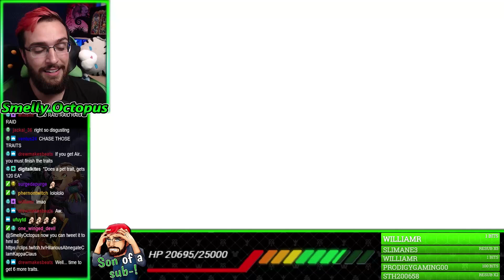9 Pulls On The 3 Mercy Pull Banner ~ KH Union χ[Cross]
This banner turned out way better then I thought it would.

If you would like to send me something:
Adress Line 2: RPO JANE TRETHEWEY
City: TORONTO
Province: ON
Postal Code: M9N 0A8

New ending music created by Austin S. - Autie